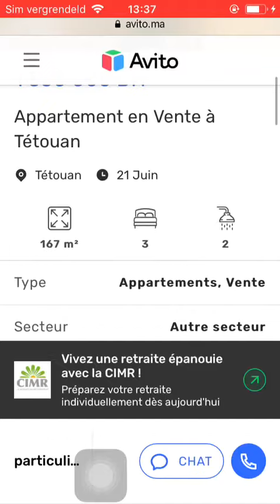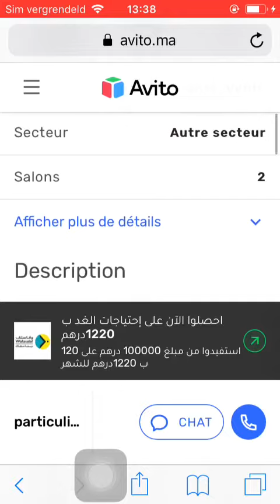House for sale Tetouan #16, Huis te koop Tetouan, Maison à vendre